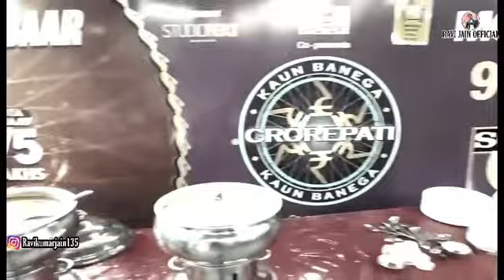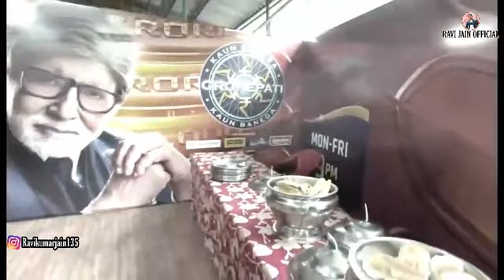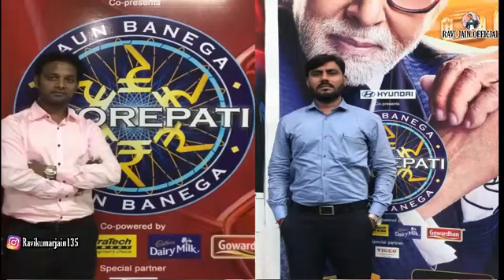KBC LIVE Show Vlog||😍Pic with Amitabh bachhan |before KBC visite watch Full video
Finnal Amitabh bachhan ke sath pic mil gaya

Best Health tips, fact digital earning motivation story, and vlog

For fitness tips and wellness info..

🎵 My mic
🎵 tik tok mic
🎮 My laptop
🎥 Selfie stick